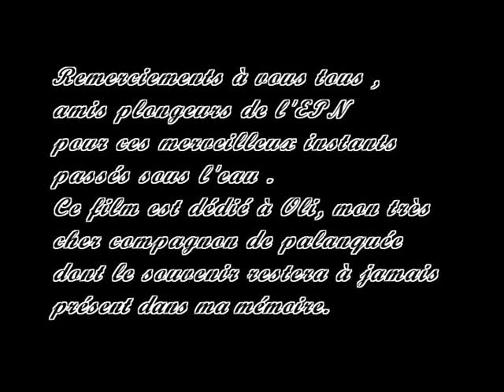Les mousquemers de La Sirena 17'27